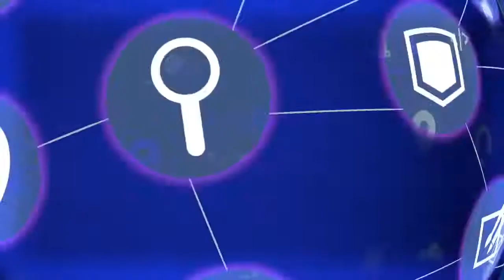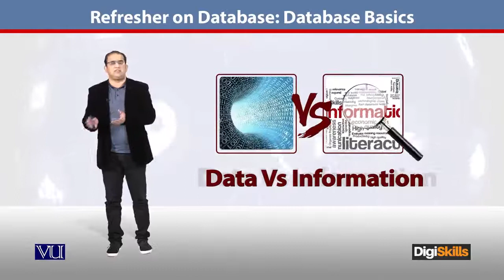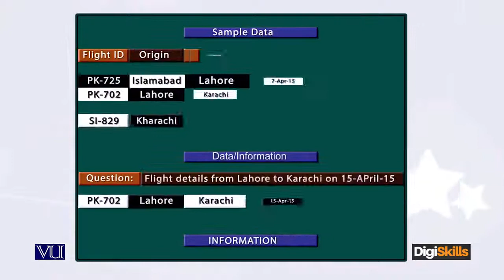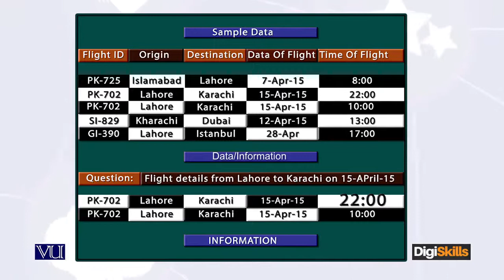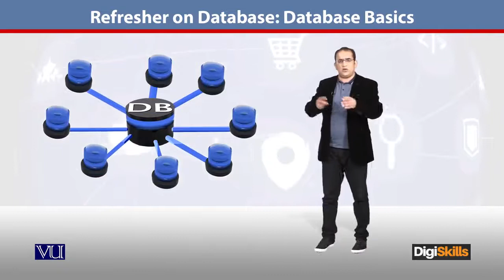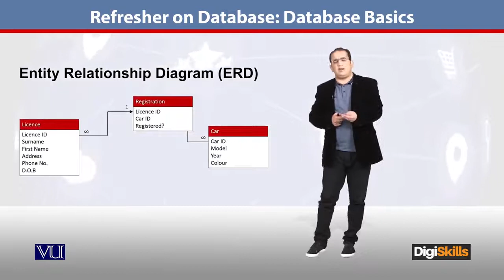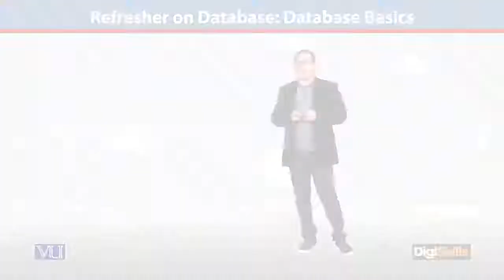77 - E Commerce in Urdu Hindi ¦ Database ¦ Database Basics - E - Commerce By Digiskills